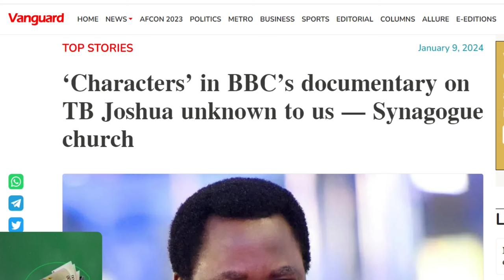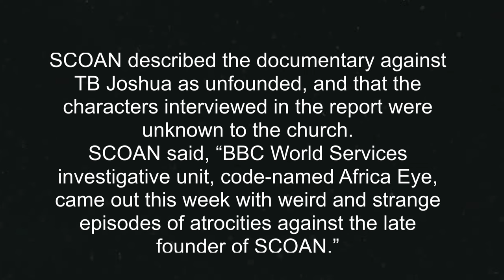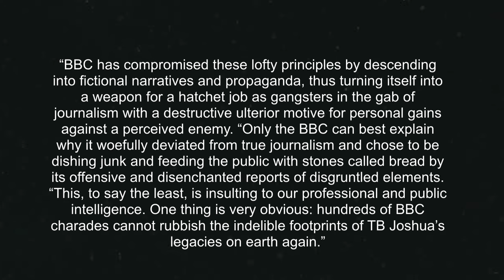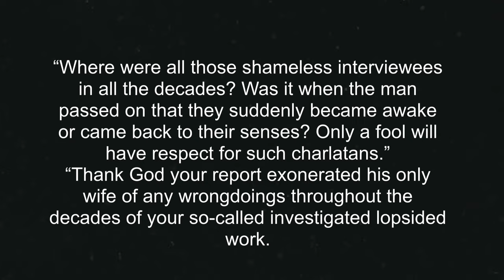SCOAN Response on BBC Documentary on TB Joshua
The Synagogue Church of all Nations has finally responds to the BBC Documentary on TB Joshua.

ACCOUNT DETAILS
You may use the following  account details for Direct Wire, Worldremit, Remitly, Sendwave, etc.

Bank Name: Guaranty Trust Bank (GTBank)
Branch: Airport Road, Effurun, Warri
Account Name: Eagle Eye Opener Global Outreach
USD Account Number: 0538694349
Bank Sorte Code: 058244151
Swift Code: GTBINGLA
Address: 22 Okere Road, Warri, Delta State, Nigeria

WHY YOU SEE ADS IN OUR VIDEOS
Please bear with us when you see ads as a result of we opting in for YouTube Monetization. We use the proceeds to fund our ministries and our charity organization, Hosanna David Foundation. We have numerous charity works which include giving less privileged children scholarship, correction of club foot and rehabilitation of the physically challenged, provision of free artificial legs, supporting the aged, training and empowerment of youths, etc. For more information